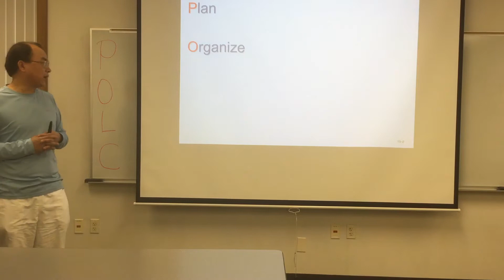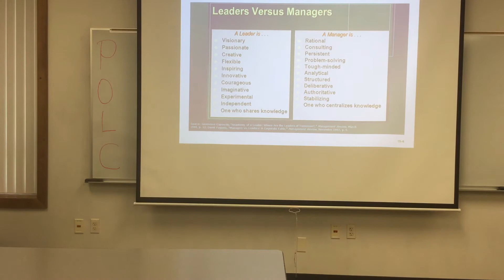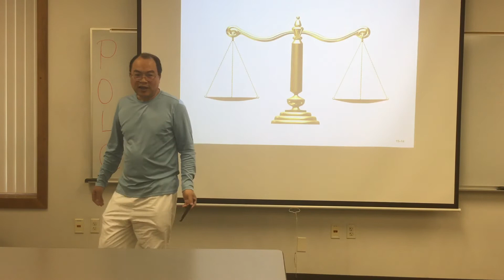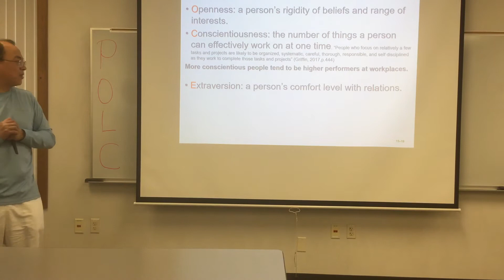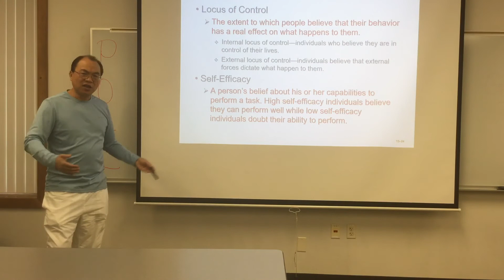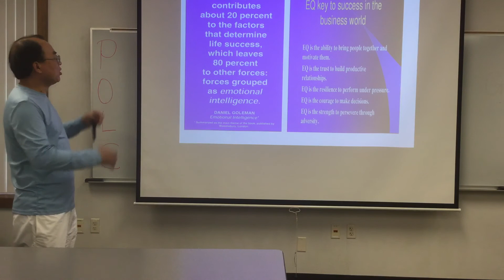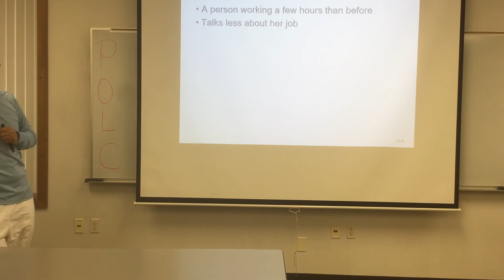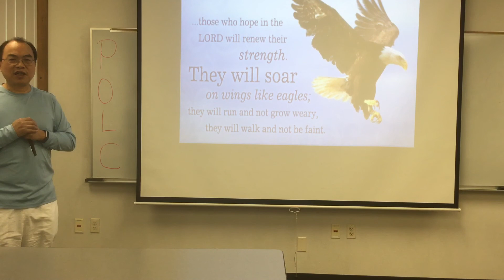Leading in Management Process: Know your people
Understanding individual personalities first before motivating